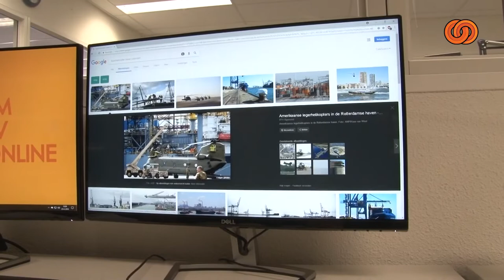Amerikaanse legerhelicopters op Voorne Putten